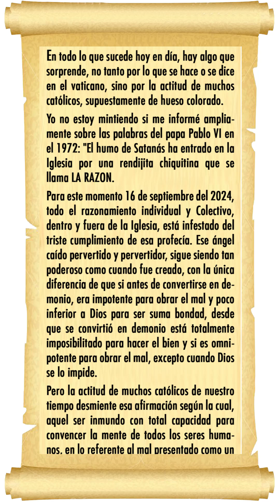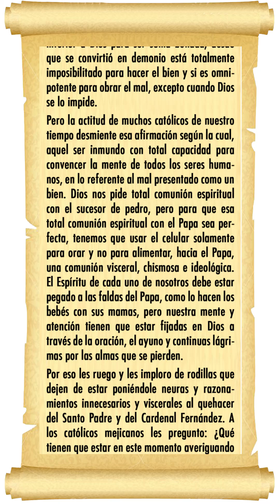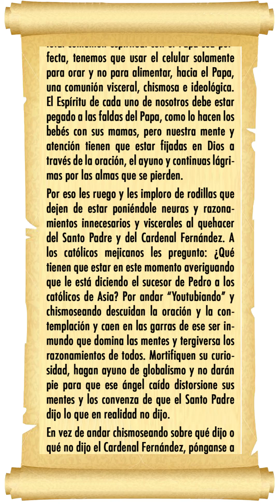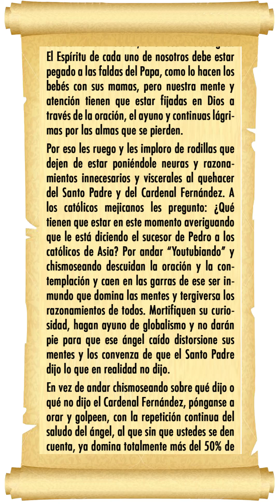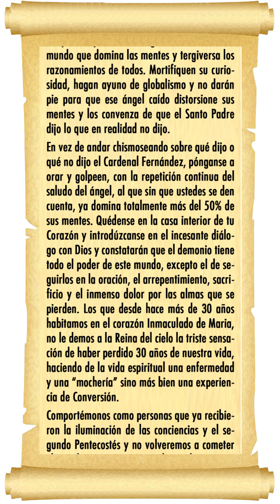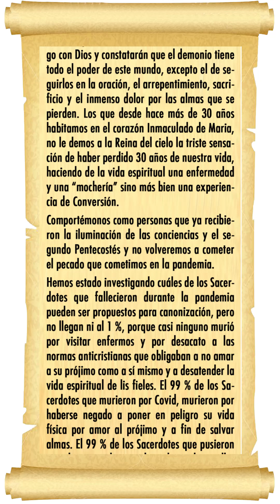CARTA DEL PADRE JUAN DEL PERPETUO SOCORRO - 16 DE SEPTIEMBRE DE 2024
Carta del Padre Juan del Perpetuo Socorro a los fieles de su comunidad con relación a los últimos acontecimientos en la Santa Sede de Roma.

- Ave María